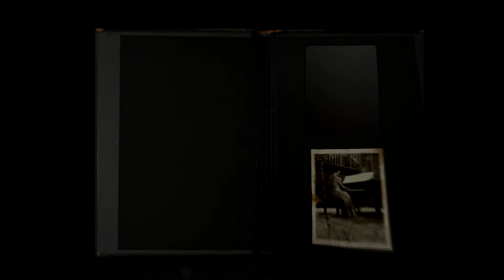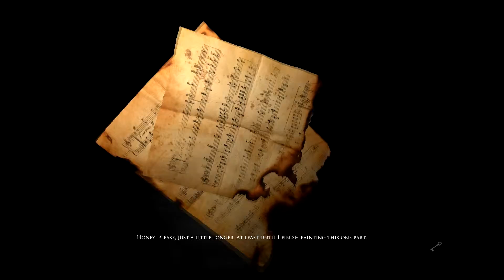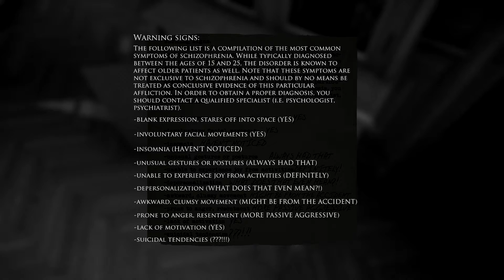Layers of Fear - Part 5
Fuck elevators.

Ophie and Jason back at it with the spookies!

WE OWN ABSOLUTELY NOTHING... EXCEPT THIS CRAPPY COMMENTARY. :D